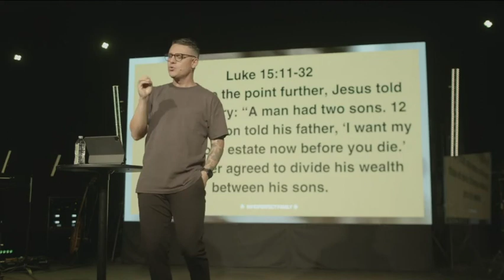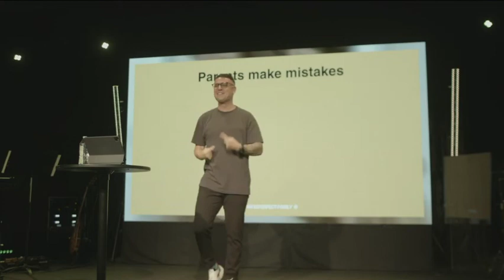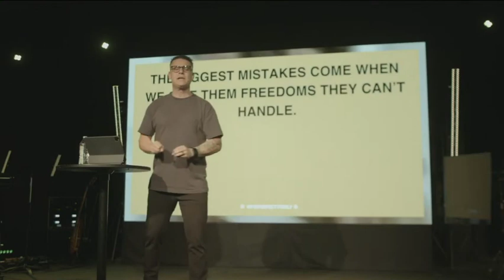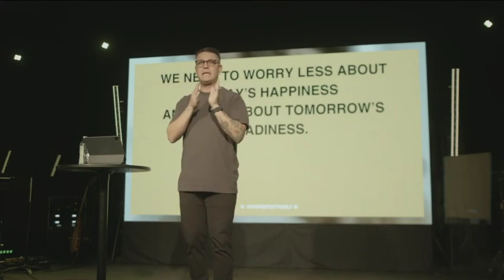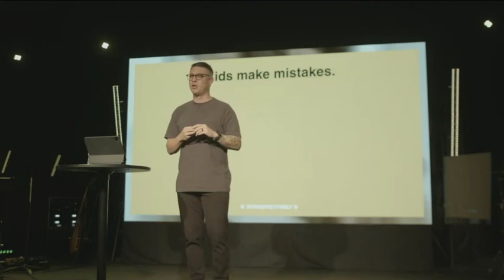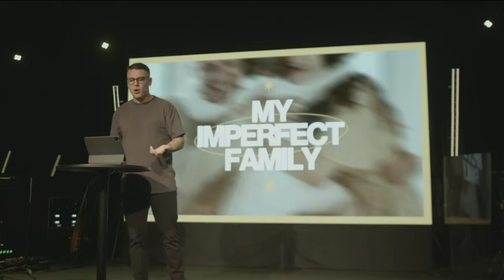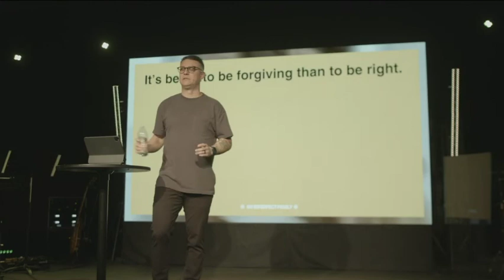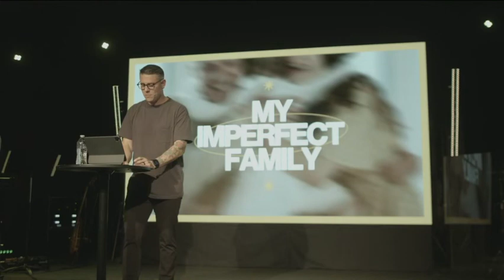Parenting Advice - The Power of Your No's & Forgiveness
Thank you for joining us at View Church! We are so glad you joined us.

JOIN US IN SERVICE at 9:00 AM & 10:30 AM
17210 State Route 9 SE
Snohomish, WA 98296
Here are three important links for you:

or
Text VIEW CHURCH to 77977